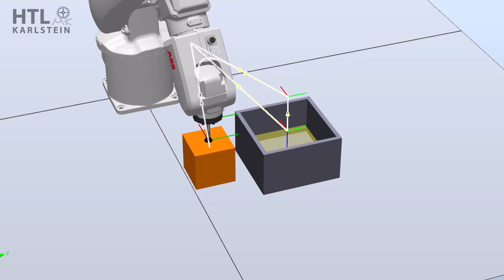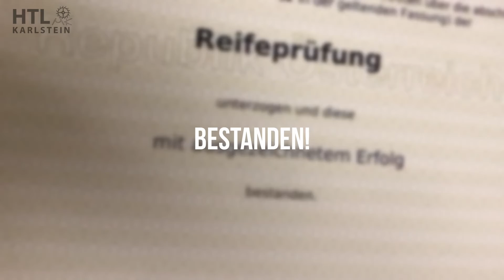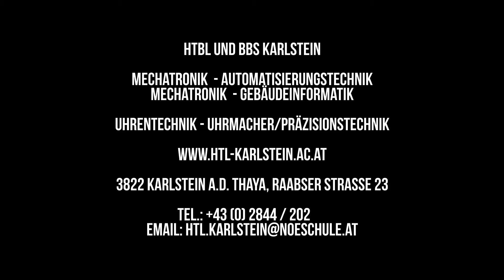HTBLA Karlstein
Die HTBLA Karlstein stellt sich vor